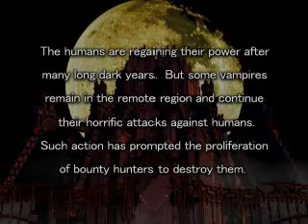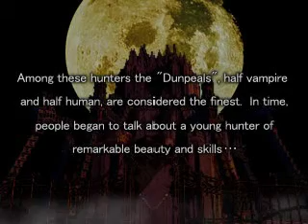Vampire Hunter D (Вектор)